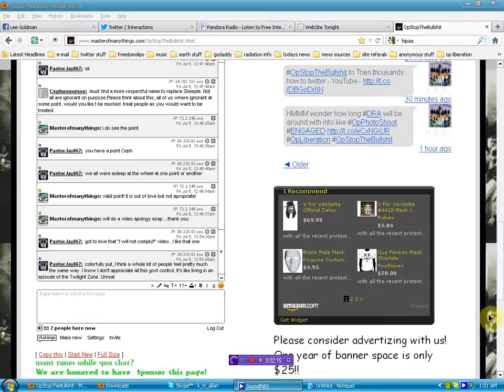An Apology to the under informed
sometimes we dont see what others see and we dont feel what others feel...